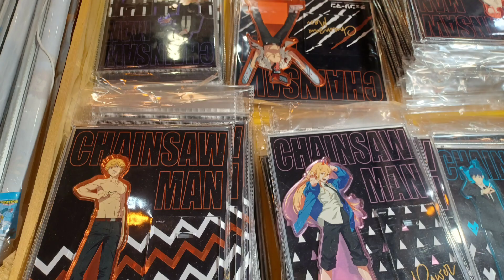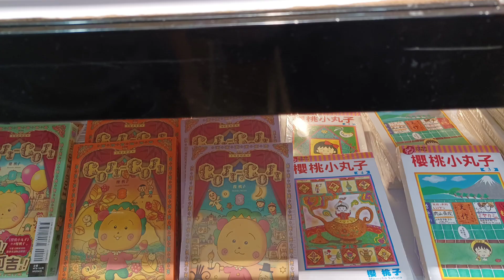千色Citistore 鬼滅 火影漫畫書攤位📕